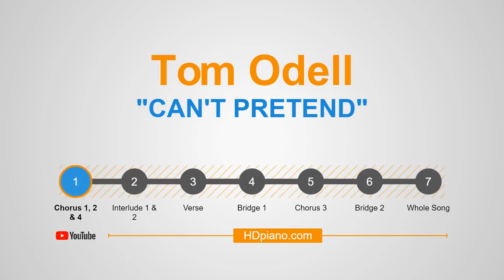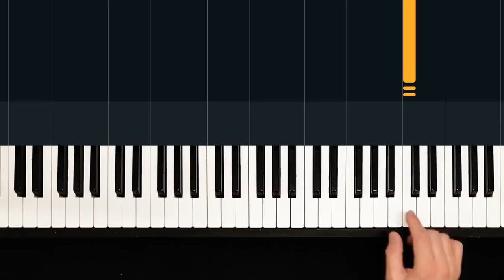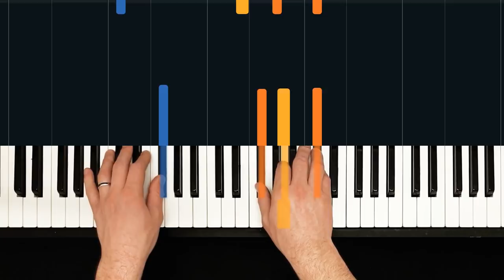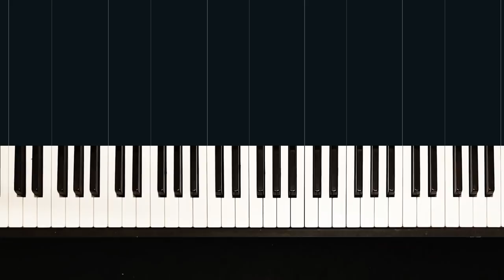How to Play "Can't Pretend" by Tom Odell | HDpiano (Part 1) Piano Tutorial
In this piano tutorial we'll learn how to play "Can't Pretend" by Tom Odell!

This song features an almost ominous, climbing chord progression and a huge dynamic range.

0:00 - Welcome!
0:13 - Demonstration
1:34 - Key of C# minor (harmonic minor)
2:26 - Chorus 1
5:29 - Review Chorus 1
6:44 - Chorus 2
8:53 - Chorus 4
11:09 - Play through (Chorus 1, 2 & 4)